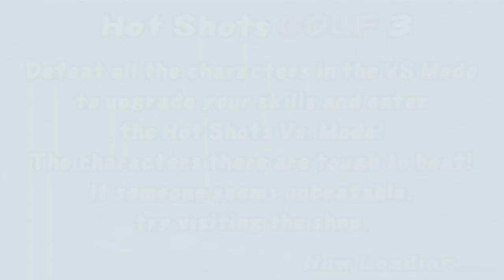Hot Shots Golf 3 Let's Play Part 47 Louise VS New Zeus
In this Episode of Hot Shots Golf 3 we face New Zeus